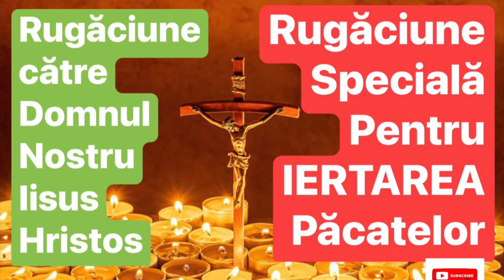Rugaciune SPECIALA pentru iertarea pacatelor catre Domnul Nostru Iisus Hristos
Doamne Iisuse Hristoase, dulce Mântuitorul sufletelor noastre, mărturisim înaintea Ta, întru această zi a răstignirii Tale, în care ai pătimit și ai primit moarte pe Cruce pentru păcatele noastre, că noi suntem cei ce Te-am răstignit cu păcatele noastre cele multe și cu fărădelegile noastre cele rele. De aceea, ne rugăm bunătății Tale celei nemărginite să ne faci și pe noi părtași sfintelor Tale Patimi, cinstitelor răni și morții Tale celei de viață făcătoare, pentru ca să ne învrednicim, prin darul Tău, să câștigăm și noi asemenea Ție, pentru dragostea Ta, precum Tu, Cel Milostiv, le-ai răbdat pentru mântuirea noastră, întărindu-ne pururea cu aceeași putere și răbdare ce ai avut când Te-au răstignit nemulțumitorii evrei.

Și ne înviază simțirile noastre cele sufletești, ca să cunoaștem moartea Ta, precum ai făcut de Te-au cunoscut și zidirile cele neînsuflețite, care s-au mișcat la răstignirea Ta, cum Te-a cunoscut tâlharul cel credincios și, rugându-Ți-se, l-ai primit în Rai. De aceea întărește-ne, Doamne, ca să putem ridica cu bucurie, de astăzi înainte, Crucea Ta cu deplină pocăință. Întristarea morții Tale să o simțim, precum au simțit-o Preasfânta Ta Maică, ucenicii Tăi și mironosițele femei.

Dă-ne, Doamne, și nouă, darul Tău, precum ai dat atunci tâlharului celui rău, și iartă păcatele noastre pentru sfintele Tale Patimi, și ne primește prin pocăință împreună cu el în Rai, ca un Dumnezeu și Ziditor ce ne ești. Asemenea fă cu toți creștinii, vii și morți, precum se roagă Ție, în toate zilele, Sfânta Biserică și le iartă lor toate păcatele și-i învrednicește pe ei de Împărăția Ta ca să vadă lumina Ta și să mărească slava Ta. Ne închinăm Crucii Tale, Hristoase, și zicem către dânsa: mărire ei pentru dragostea Ta.

Bucură-te, Preacinstită Cruce a lui Hristos, că prin tine s-a mântuit lumea, ridicând asupra ta pe Iisus țintuit. Bucură-te, pom preamărit, pentru că Tu ai ținut Rodul vieții Ce ne-a mântuit din moartea păcatului.

Bucură-te, toiagul cel tare care ai sfărâmat ușile iadului. Bucură-te, cheia împărătească ce ai deschis ușa Raiului. Ne bucurăm și noi pentru că vedem pe vrăjmașii Tăi surpați jos, iar pe prietenii Tăi împărățind în ceruri, pe vrăjmașii Tăi biruiți de puterea Ta, iar pe creștinii ce Ți se închină, înarmați cu puterea Ta. O, Răstignitul meu Hristoase, câte ai pătimit pentru noi, câte răni, câte scuipări, câte batjocuri și câtă necinste ai răbdat pentru păcatele noastre, pentru ca să ne dai pildă de adevărată răbdare! De aceea, cum putem noi să fugim de Cruce, văzând pe Hristos că este ridicat pe ea? Cum să ne pară grele chinurile, văzând pe Stăpânul nostru că le iubește și le cere și le socotește Lui de mare cinste? Rușine ne este, cu adevărat, de ne vom întrista de relele ce ne pricinuiesc oamenii sau de ispitele ce ni le aduc diavolii, trupul și gândurile noastre cele rele, sau pentru sărăcia și bolile ce ne vin din voia lui Dumnezeu pentru păcatele noastre, deoarece acestea toate le trimite pentru ca să ne apropie mai mult de El, pentru ca să-L slăvim și să ne pedepsim în această viață pentru binele nostru, pentru ca să ne odihnim cu mai multă mărire întru Împărăția Lui cea veșnică. Și, de vreme ce este așa, înmulțește-ne, Doamne, ostenelile, ispitele și durerile, dar să ne înmulțești împreună și să ne prisosești și răbdarea și puterea, ca să putem răbda toate câte ni s-ar întâmpla. Pentru că recunoaștem că suntem neputincioși de nu ne vei întări, orbi de nu ne vei lumina, legați de nu ne vei dezlega, fricoși de nu ne vei face îndrăzneți, răi de nu ne vei preface în buni, pierduți de nu ne vei ierta, robi de nu ne vei răscumpăra cu bogata și dumnezeiasca Ta putere și cu darul Sfintei Tale Cruci, căreia ne închinăm și o mărim, acum și pururea și în vecii vecilor. Amin.